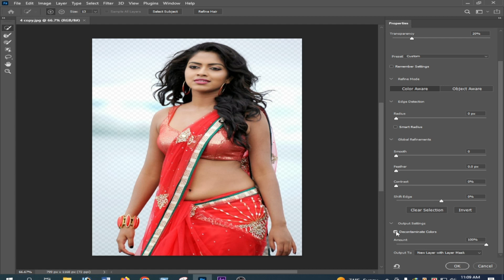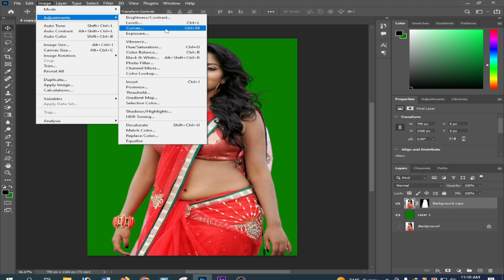Easy Way To Remove Background In Photoshop Just 2 Minutes - Photoshop Tutorial 2023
Easy Way To Remove Background In Photoshop - Photoshop Tutorial 2023